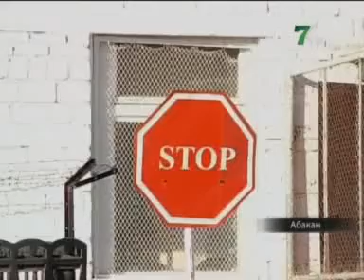Скандал в железнодорожных войсках. (NotaBene 10.11.11)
Начальник штаба военной части в Абакане подозревается в педофилии! Подполковник задержан.